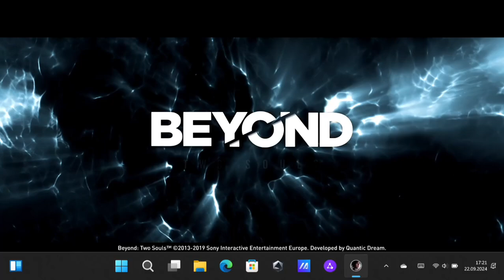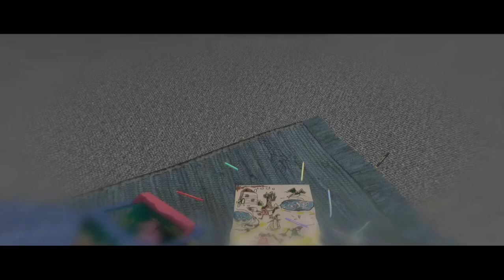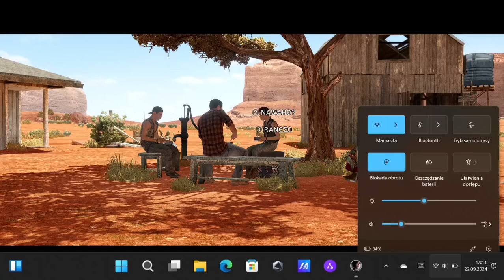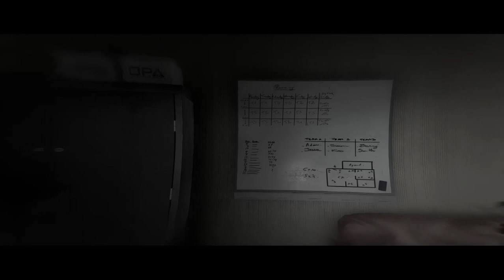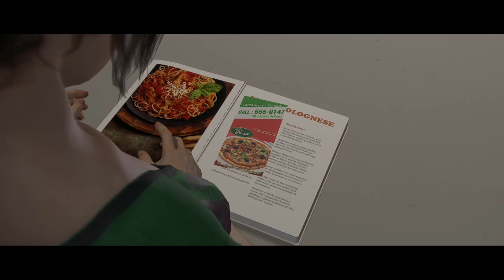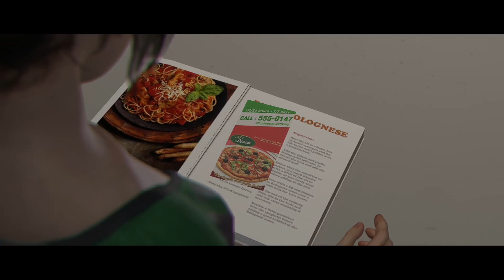Beyond Two Souls Asus ROG Ally Mobile Gameplay Walkthrough part.3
Super Gameplaye:
Super Gameplays: